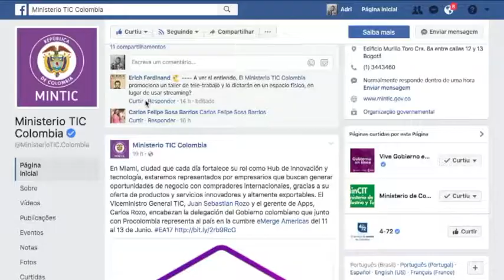¿Cómo se hace un FB Live de Teletrabajo?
Los Facebook Live de Teletabajo tienen todo un despliegue de preproducción y producción que la audiencia no imagina.